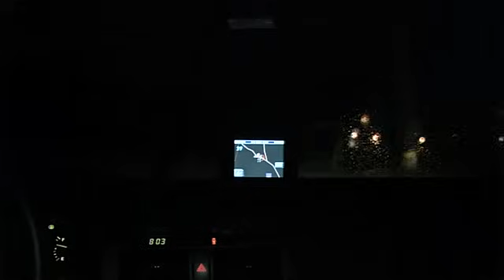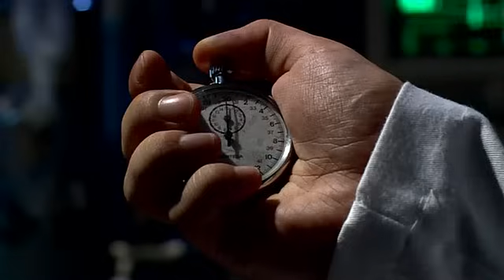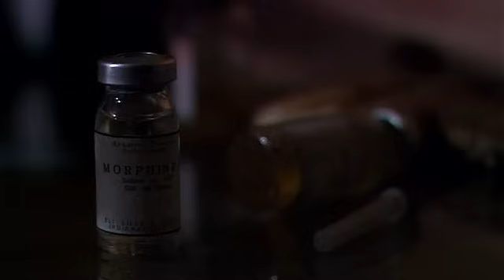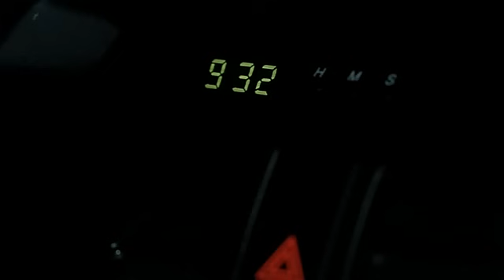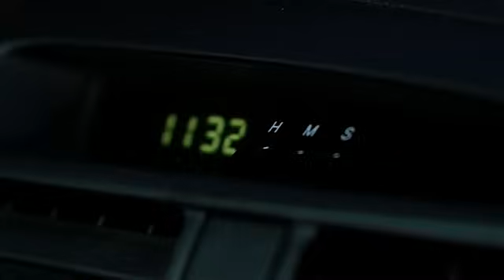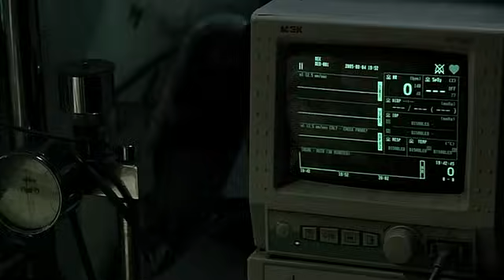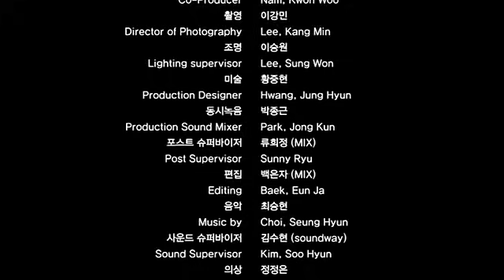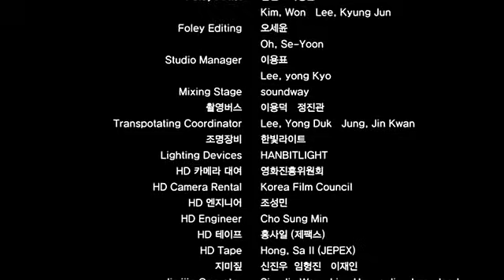Coma (昏迷) EP5/5 with Eng Sub & 中字 (Korean Horror)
OCN produced the 5-part horror series Coma, which includes a mix of genres from mystery to psychological thriller. Coma puts established names like Yim Won Hee (Three Extremes, Crying Fist) next to plenty of new faces. With the exception of Gong Su Chang, whose R-Point is one of the most impressive debut films of recent memory, the series is helmed by newcomers. Set in a hospital about to close down because of its negative reputation, the five episodes present different themes in a range of styles, but they connect with each other like puzzle pieces to form a complete picture.

Episode 5: Doctor, Jang Seo Won
Director - Gong Su Chang (R-Point, GP-506)

Episode Summary: The hospital's shut down is just a few days away, but chief doctor Jang Seo Won believes he can save his last patient, So Hee. Five people meet each other at the scene of his last operation and a mysterious series of murders starts.

Cast

   * Lee Se Eun as Yoon-young
   * Cha Soo Yeun as Lee So-hee
   * Myung Ji Yeon as Nurse Kang
   * Lee Jung Hun as Doctor Jang
   * Bae So Yeon as Hye-Young
   * Lim Won Hee as Detective Choi
   * Jung Bo Hoon as Nurse Han
   * Jung Jae Jin as Director
   * Lee Young Jin as the Interior Designer
   * Han Tae Il as Janitor